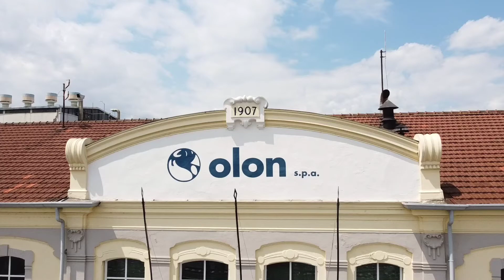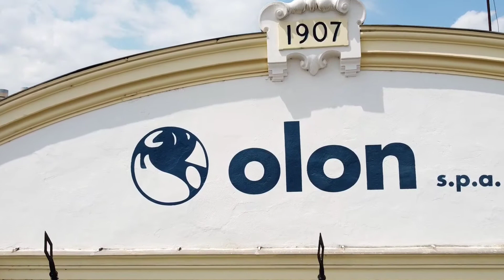OLON s.p.a.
Leader mondiale nella produzione e sviluppo di API e CDMO field
 Più di 1 secolo di storia, cresciuto principalmente per acquisizioni, proprietario di 11 stabilimenti.

 1907
 Istituzione di
 Schiapparelli S.p.A., una delle maggiori aziende del mercato Chimico Farmaceutico italiano, con sede a Settimo Torinese, e specializzata nelle tecnologie di fermentazione

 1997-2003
 Acquisizione di 5 stabilimenti italiani:
 Dorno (CD Farmasint)
 Mulazzano (Solchem)
 Garbagnate (Laboratori Mag )
 Rodano (Antibiotici)
 Settimo Torinese (Antibiotici)

 2016
 Acquisizione del Gruppo Infa:
 Segrate (Labochim)
 Casaletto Lodigiano (Sifavitor)
 Murcia (Derivados Quimicos)
 2017
 Acquisizione della Divisione Sviluppo di Ricerca Bioscience LLC
 ora Olon Ricerca Bioscience LLC
 (Concord - USA) (ORB)

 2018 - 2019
 Acquisizione dello stabilimento NVS di Mahad (India)

 Acquisizione di Capua BioServices S.p.A. (Italia)